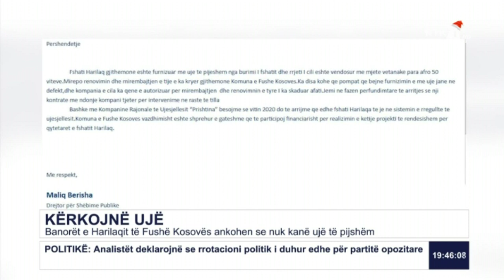Banorët e Harilaqit të Fushë Kosovës ankohen se nuk kanë ujë të pijshëm